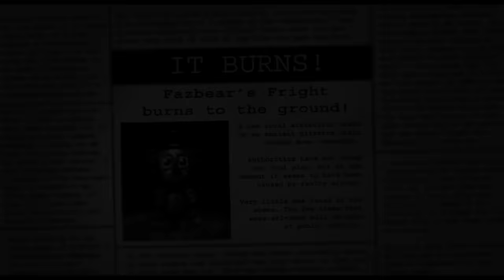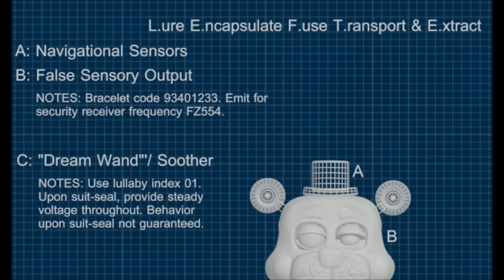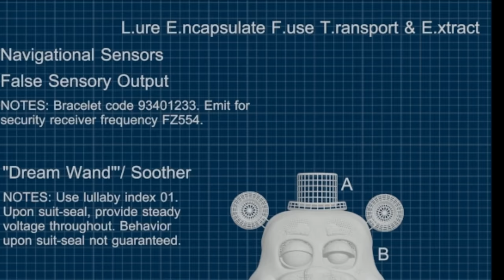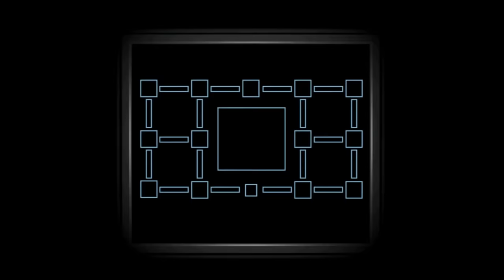The Puppet's Gruesome Fate: Lefty (Fnaf's Cruelest Twist)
From Protector to Prisoner. From gift-giver to being on the receiving end of a diabolical 'gift'. The Puppet was once a major player in the story of Freddy's, but all that came to an end with the creation of a Freddy unlike any other. A nightmarish beast known as Lefty. Don't let its innocuous appearance fool you, the truth is that Lefty is one of the most foul things that has come out of Five Nights at Freddy's, and under the guise of an act of love.

0:00 The Tragic Fate of the Puppet
1:19 Lefty, the Walking Bear Trap
1:50 How L.E.F.T.E. Works
3:00 Let's Try ANOTHER Controlled Shock (The Soother)
3:47 The Dancing Bear
4:06 The Callous Truth (A Father's Rage)
4:48 Lefty's Ambiguous Fate - Did he escape?
5:20 In Which Lefty and Puppet are both Shelved
5:57 Ultimate Custom Night
6:15 Straight from the Bear's Mouth (Lefty's Voice)
7:10 Is Lefty Sentient? Let's hope not.
8:00 How a fully-finished Lefty got cut from Fnaf AR
9:28 The Statue's Horrifying Implications (Trapped Forever)
11:02 Lefty is a Monster by design